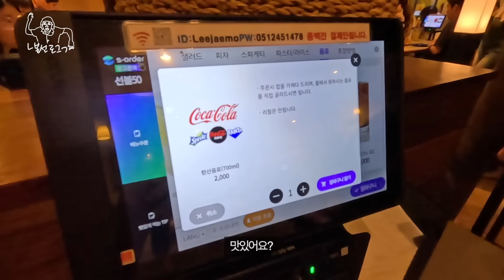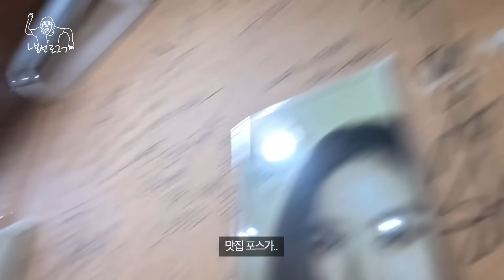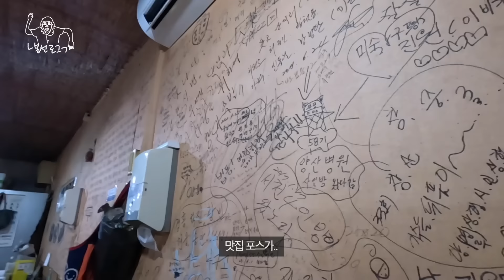부산 토박이 신봉선이 알려주는 부산 당일치기 먹방 투어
보람이랑 떠난 당일치기 부산 먹기행!
부산 여행 가면 한번 이 코스로 먹어보세요😋